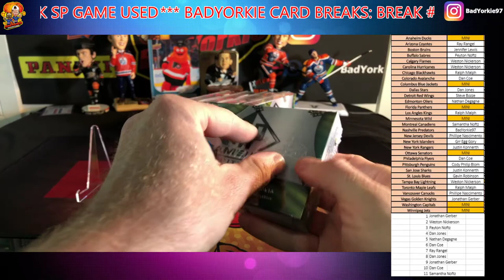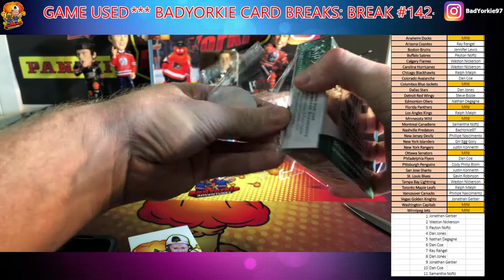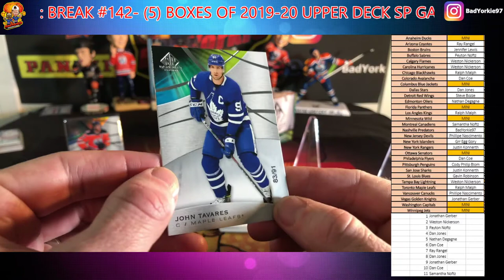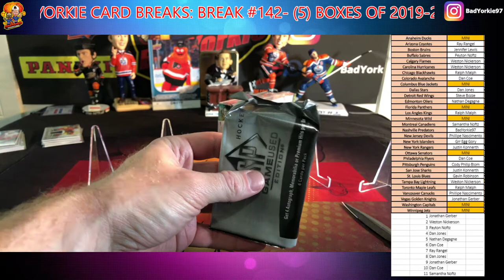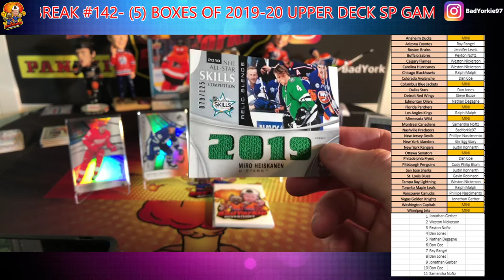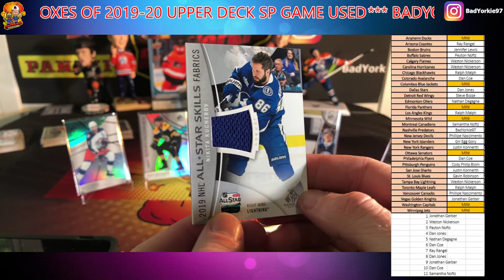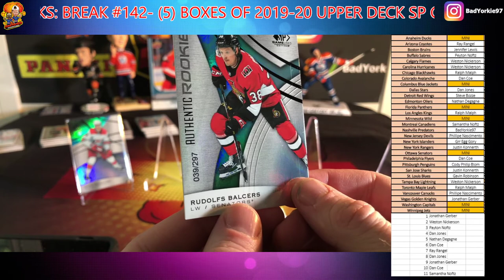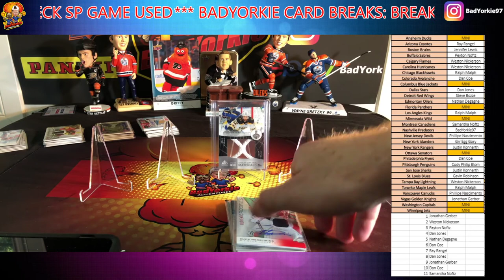Break #142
*** BadYorkie Card Breaks: Break #142- (5) Boxes of 2019-20 Upper Deck SP Game Used ***